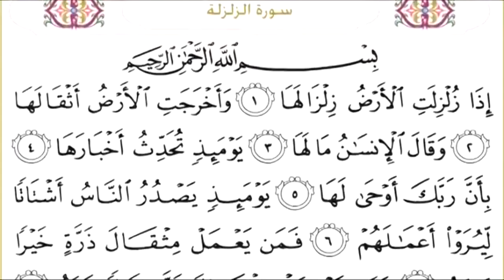99 سورة الزلزلة | الشيخ سعود الشريم